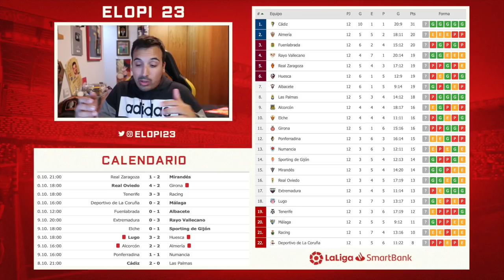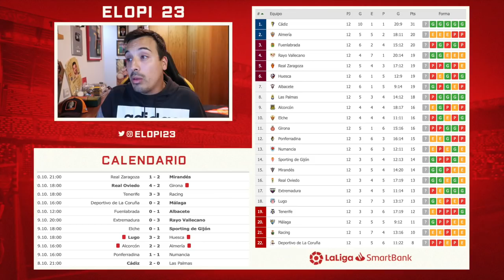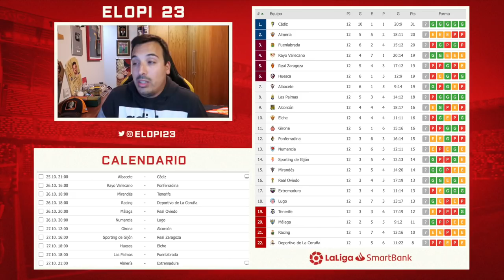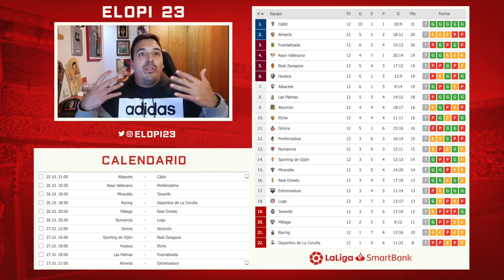CÁDIZ DOMINA LA SEGUNDA DIVISIÓN ESPAÑOLA *Review 12/42*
Nueva semana, nueva SmartBank review cargada de información, ¿Alguna sorpresa esta semana?

🤑¿Quieres patrocinar mi canal de Youtube para apoyarme? Sigue estos pasos:

2º) Sigue los pasos ;)